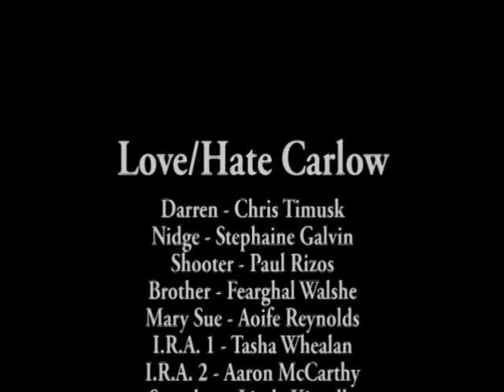Love/Hate Carlow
A look into the gangster side of Carlow. With real life stories and real life problems. If you're not from carlow check it out too see what we all get up to in the biggest drug den in Ireland.